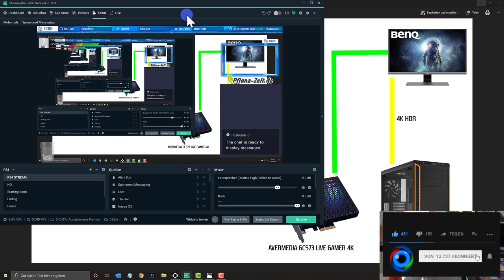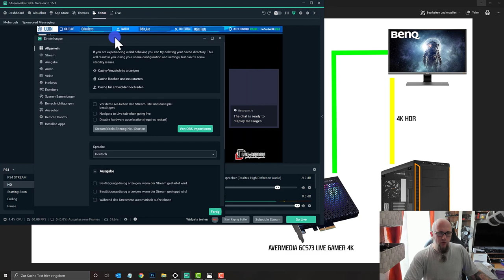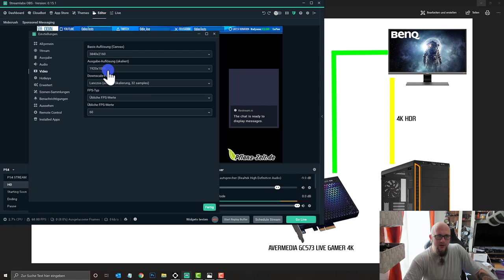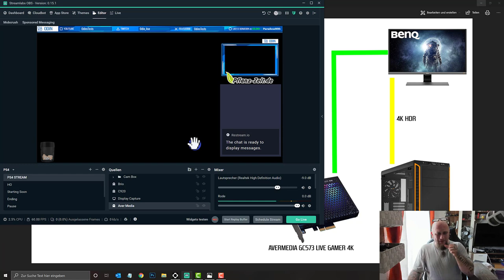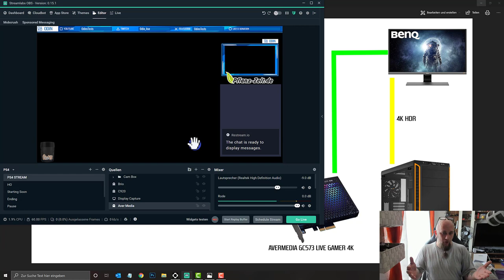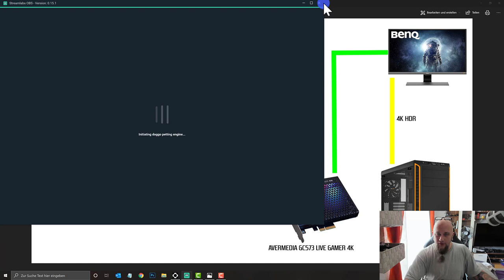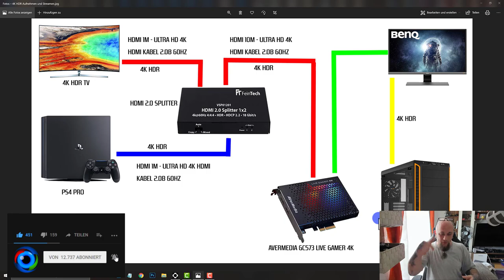PS4 Pro / XBox One X 4K HDR Aufnehmen | 4K HDR Zochen und 1080p Streamen